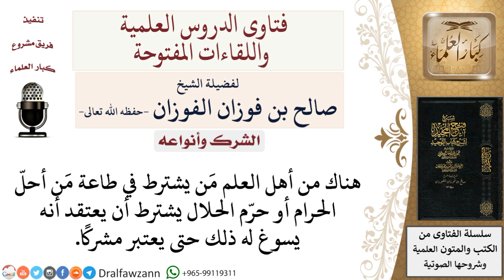ما حكم مَن يشترط في طاعة مَن أحلّ الحرام أو حرّم الحلال الاعتقاد بأنه يسوغ له ذلك حتى يعتبر مشركًا؟